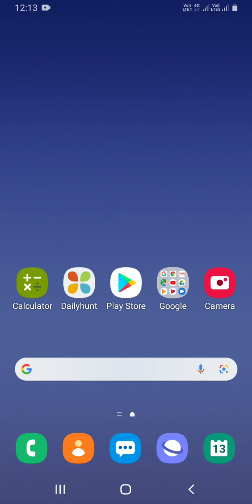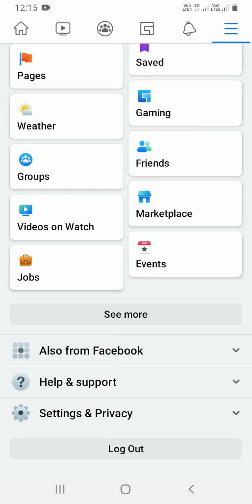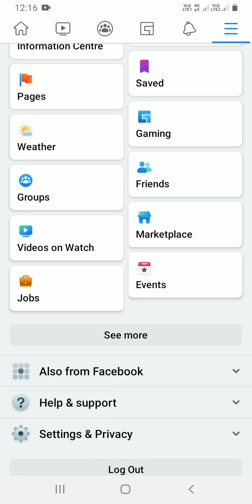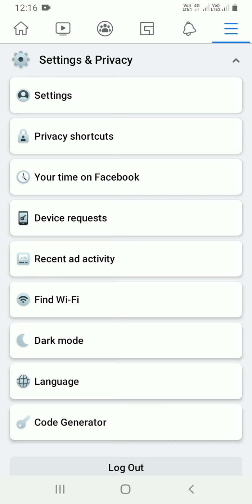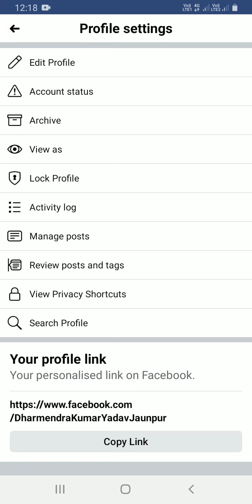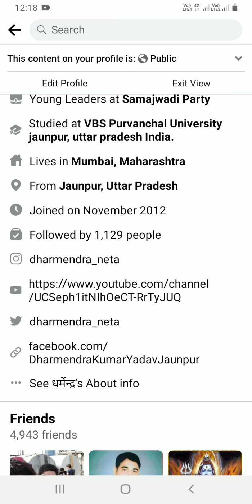how to set follow option in facebook ID फेसबुक आईडी में फॉलो ऑप्शन कैसे सेट करें? 2021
इस वीडियो में फेसबुक के बारे में बताया गया है आप फेसबुक में फलों का ऑप्शन कैसे लाएं

Follow Botton In facebook
How To Set Follow option Fb

tag for reference: Facebook per follow ka option Kaise set kare, Facebook me follow option enable kaise kare, how to create Follow option in fb,Facebook settings,
facebook se paise kaise kamaye,Facebook settings in hindi,create settings, how to make money from facebook in hindi, how to create facebook page,facebook page Kaise banaen, mobile se facebook page Kaise banaen, facebook page kaise banaye full details, facebook page se paise Kaise kamaen, fb page delete, how to change Facebook name, how to upload reels in Facebook, how to set profile page, Dharmendra technical